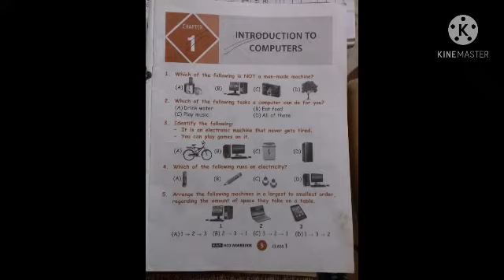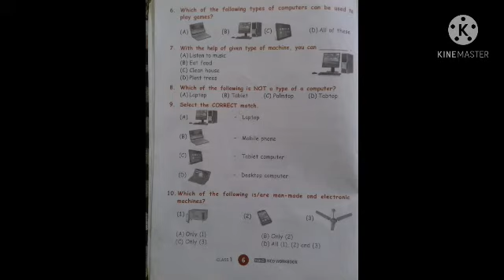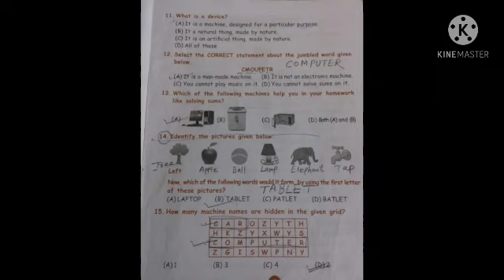CLASS - 1 Introduction to computer Practice sheet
This Vedio I Explain  computer olympiad sample paper class 1
kis type ke Question pucha jata hai